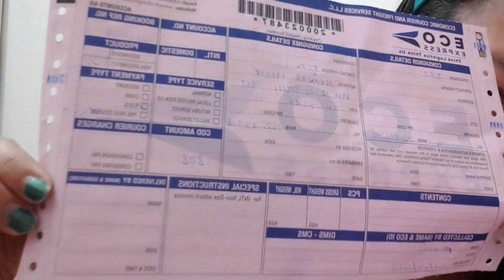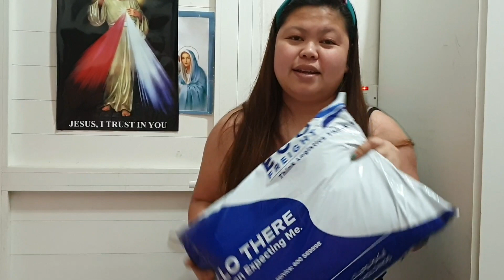Unboxing,Unpacking Muna ako ng mga na mine ng asawa ko guys